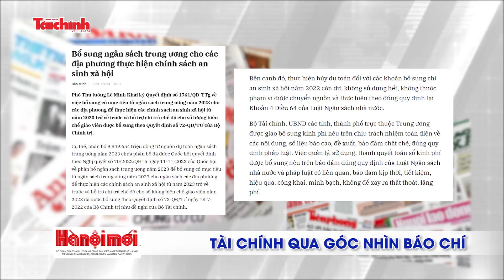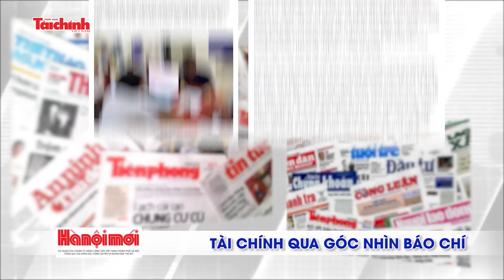Tài chính qua góc nhìn báo chí tuần từ 7-13/1/2024